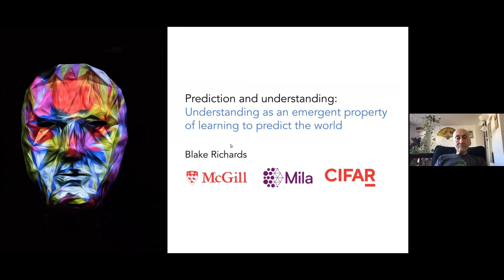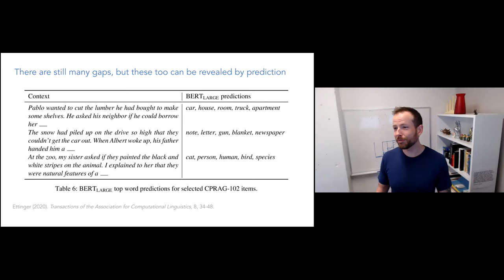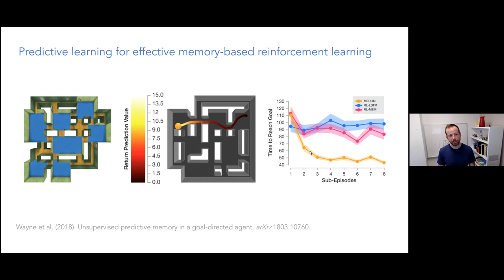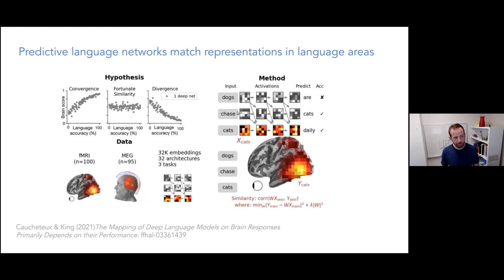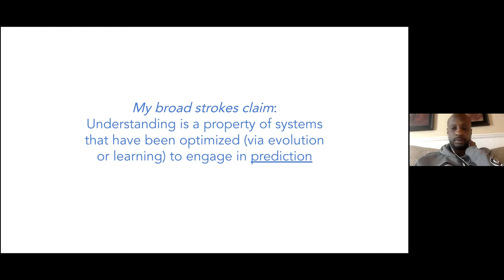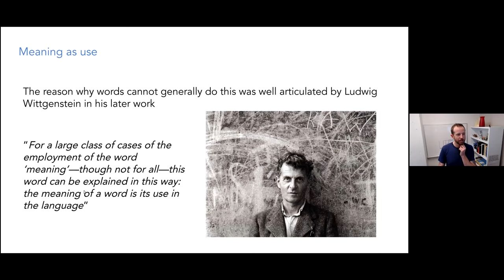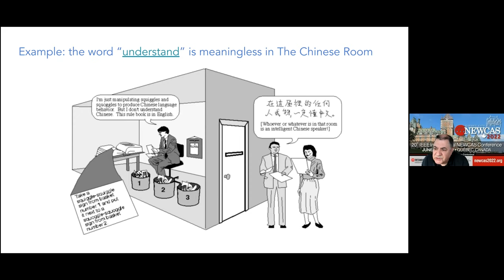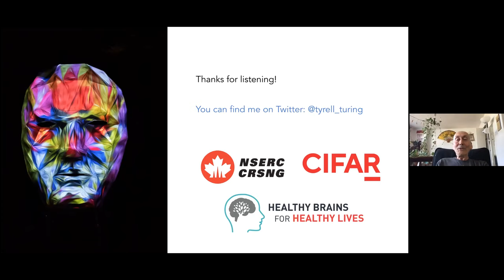Séminaire DIC-ISC-CRIA du 4 novembre 2021 avec Blake Richards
Séminaire DIC-ISC-CRIA du 4 novembre 2021

Par Blake Richards: "Understanding as an emergent property of learning to predict the world"

Résumé :
How do we develop an understanding of the world? Multiple lines of evidence in artificial intelligence and neuroscience are pointing to predictive learning as an essential feature of the development of understanding. In artificial intelligence, research has shown that learning to predict upcoming or adjacent sensory data is sufficient to develop complex behaviours indicative of far richer understanding than previous approaches. Simultaneously, evidence from neuroscience shows that predictive learning can account for a large array of neurophysiological data, both at the cellular, systems, and behavioural level. Here, I will argue that these converging lines of evidence tell us that what we call « understanding » is an emergent property of representations that are useful for prediction. I propose that predictive learning will come to be a core feature of both artificial general intelligence and our models of the brain.

Bio :
Blake Richards is an Assistant Professor in the Montreal Neurological Institute and the School of Computer Science at McGill University and a Core Faculty Member at the Quebec Artificial Intelligence Institute.